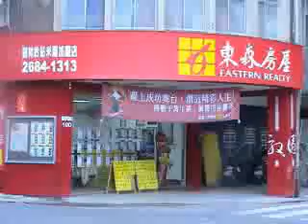My Test Movie